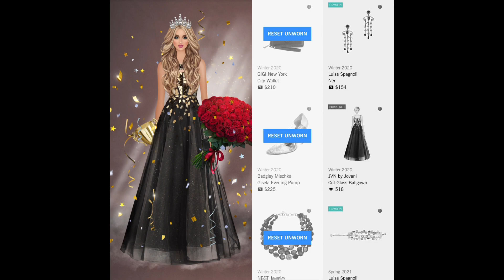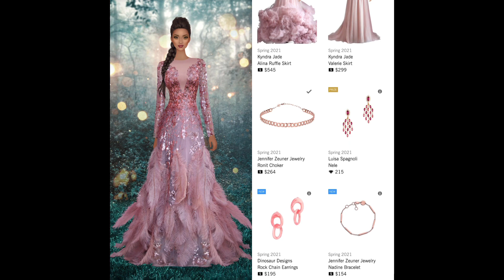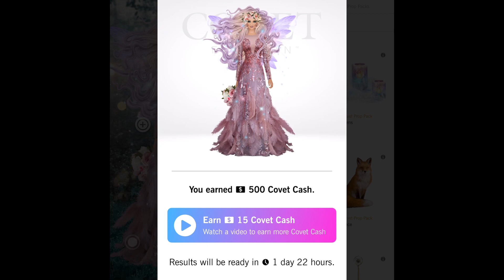Daily Covet Fashion [ February 18, 2021] A SPRINKLE OF JOY + 5// In Season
Daily Covet Fashion A SPRINKLE OF JOY 1:13 * NIGHT FALLS 0:01 * HEAVY IS THE CROWN 0:11 * AN ANNOUNCEMENT OF LOVE 0:23 * FOR HAPPY PLACE 0:41 * THE BEST OF BOTH WORLDS Flashback 0:53